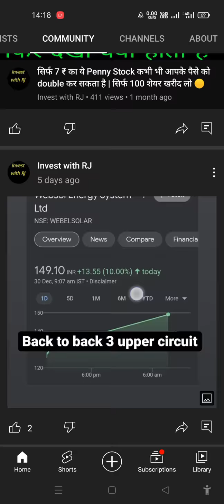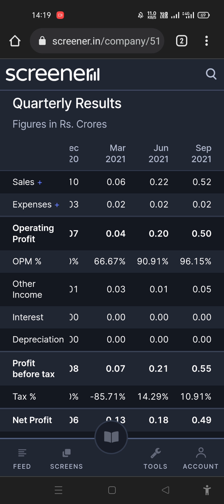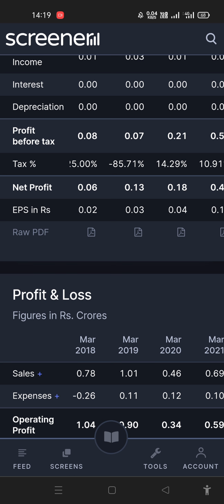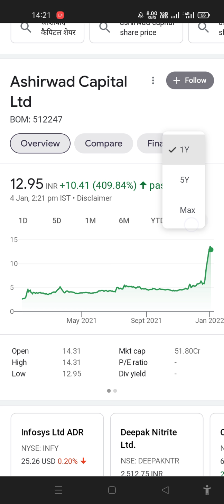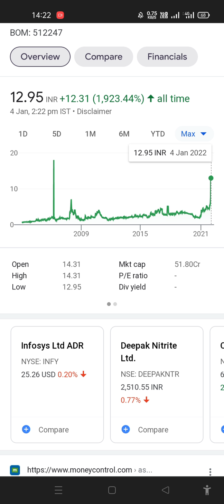Stock below 15